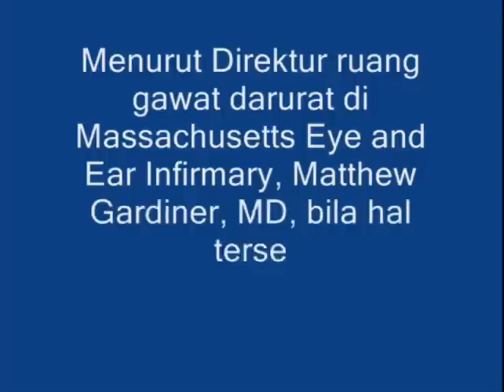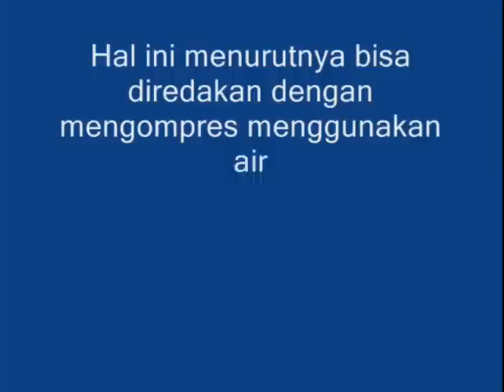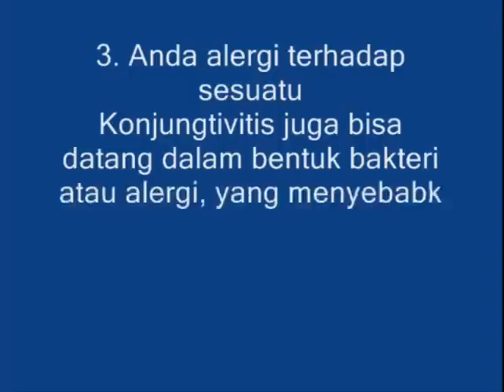Mata Belekan Bisa Jadi Petanda Penyakit Serius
Hal ini menurutnya bisa diredakan dengan mengompres menggunakan air hangat dan membersihan kelopak mata menggunakan sampo bayi yang diencerkan dengan air, tidak ada obat-obatan yang diperlukan.